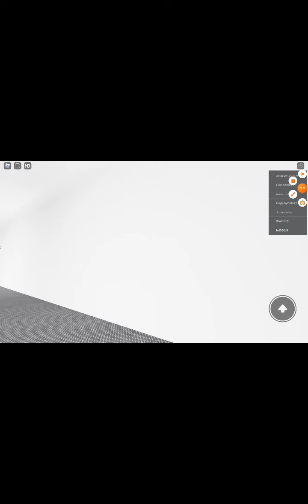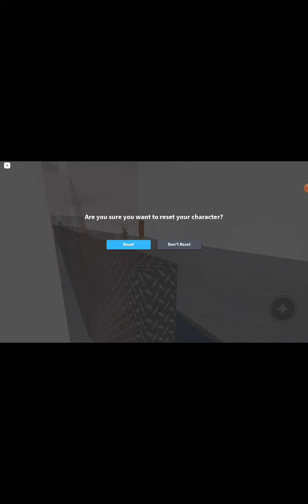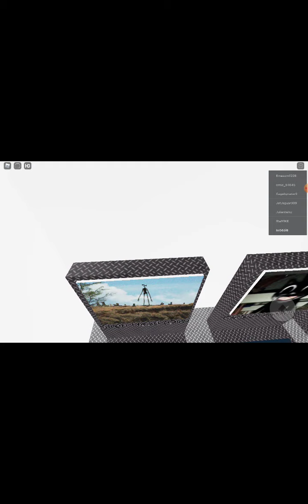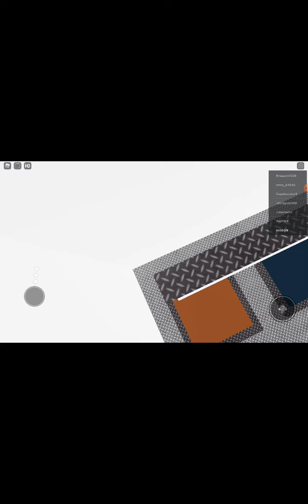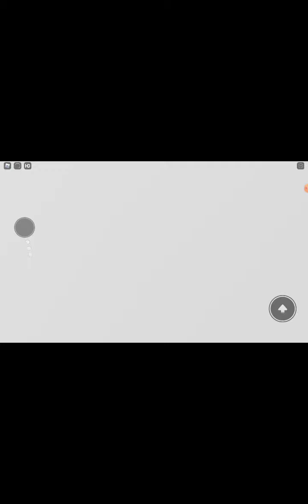How to find the trevor henderson badges part 1